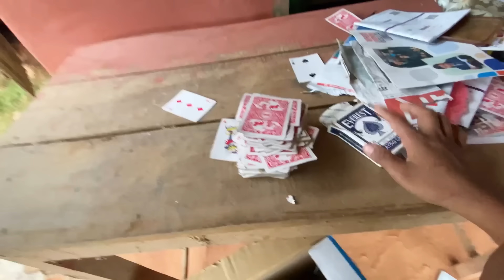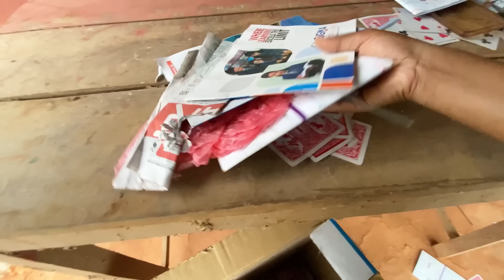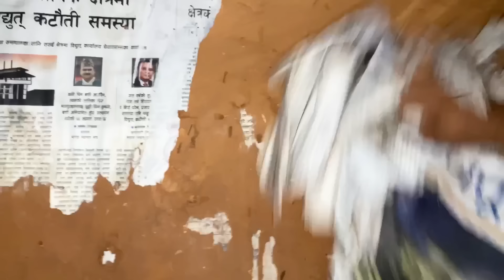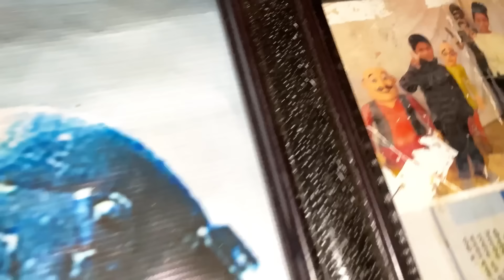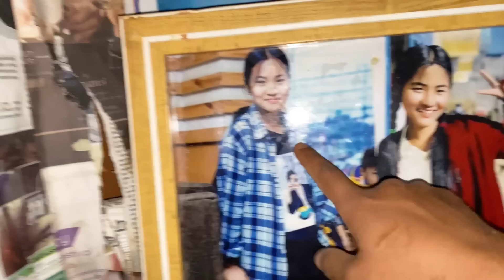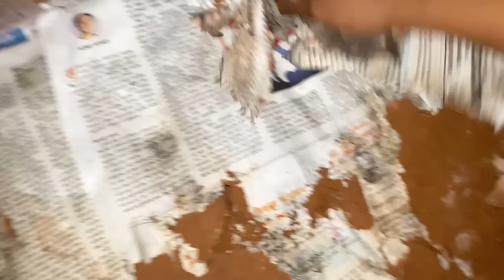Oho kati Ramilo Vayo sabai family sangai huda/ 🐷waksaa khane vaye Aunus sathi ho 😁🤤/ happy dashai 🥰🙏